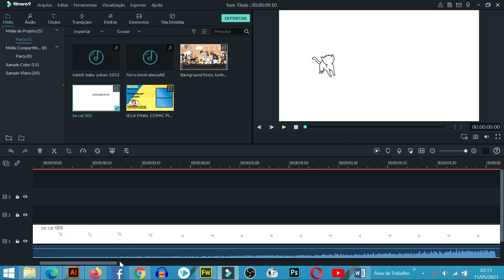3 Backgrounds Animados com tema Festa Junina - GRÁTIS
Olá, hoje fiz 3 lindos backgrounds animados com tema de festa junina. Espero que gostem.

Obrigada! ❤️

ℹ️ Todo conteúdo desse canal é protegido pelas diretrizes da plataforma.